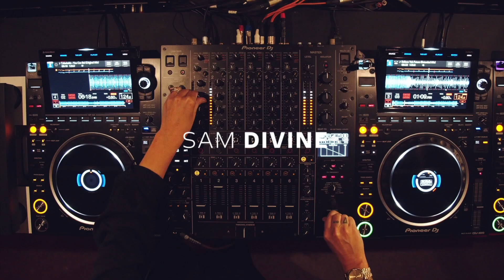Opel Mokka x Defected Records Presents the Less Normal Experience.​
The virtual dance party for the launch of Opel Mokka with six of Europe’s hottest DJs from Defected Records playing six hours of sizzling beats from five special locations.​

Experience being less home alone, more house connected as the worlds of automotive and music collide for an exclusive partnership between Defected Records and Opel Mokka in a Less Normal Experience. This one-of-a-kind virtual music festival features Europe’s 🔥hottest🔥 DJs celebrating the bold and pure OpelMokka with sun-drenched sounds and glorious dance-party atmosphere.​